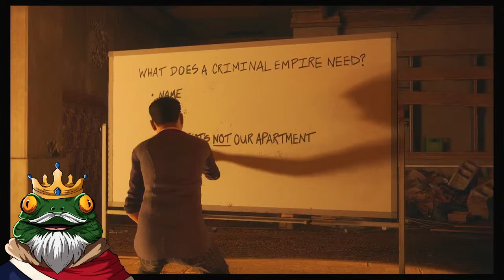Gaming With Geeks - Lets Play Saints Row 2022 Part 3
Tonight we once again continue our playthrough of the Saints Row reboot...